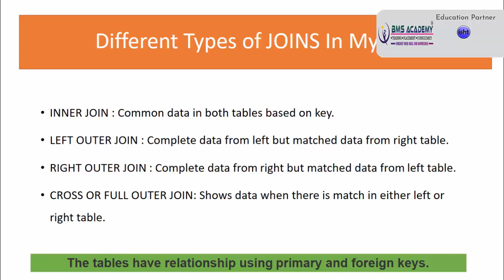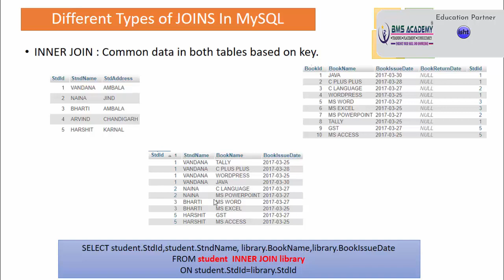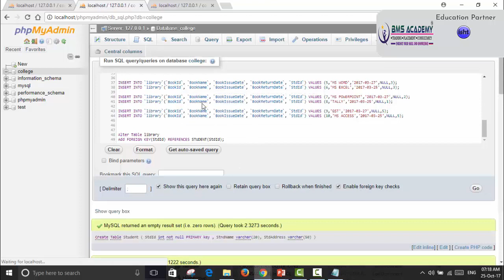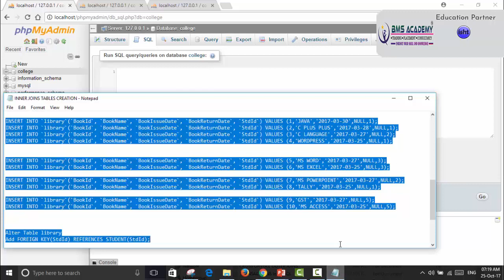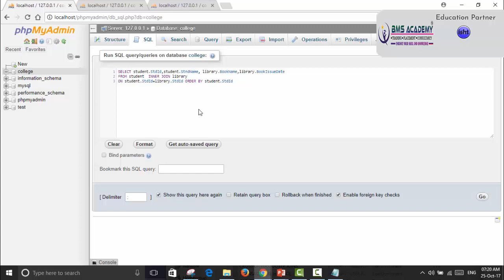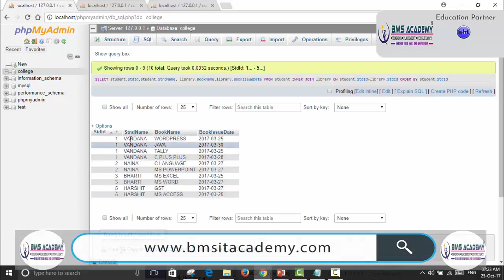75 INNER JOIN In MySQL